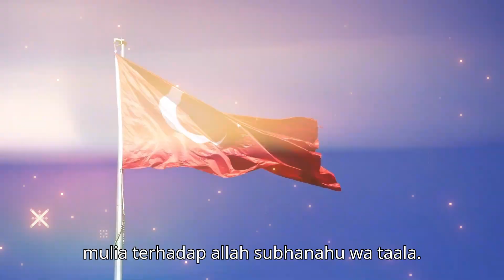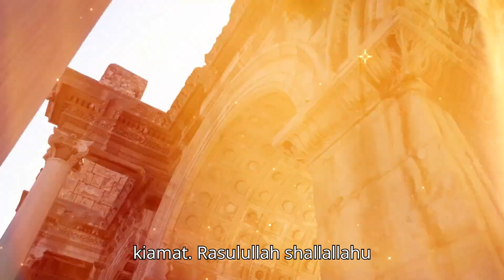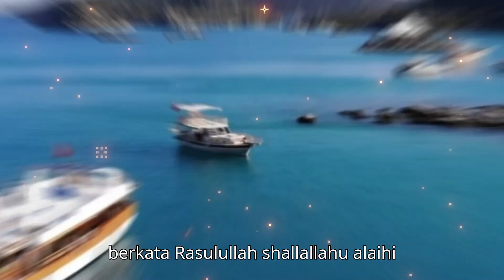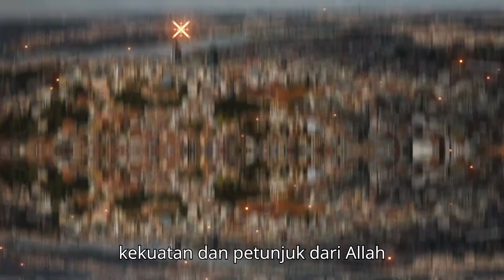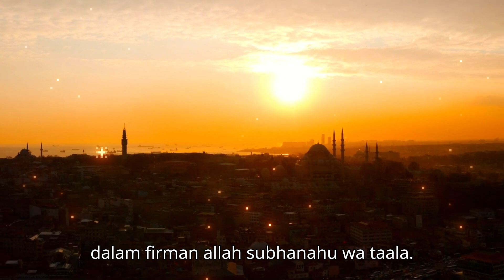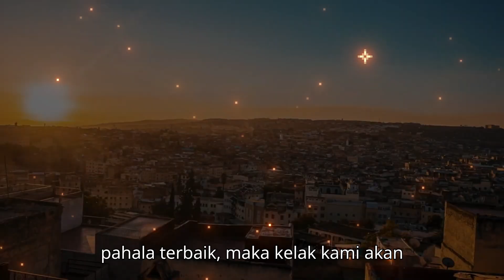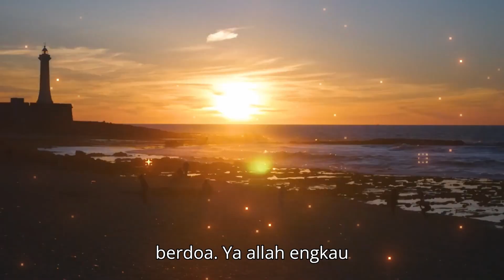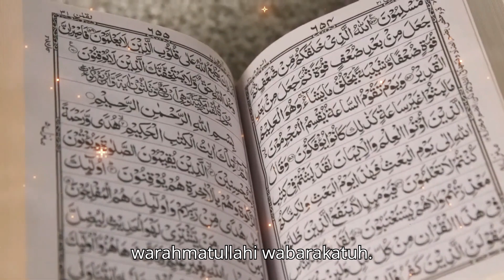KAJIAN ISLAMI : Akhlak Amalan yang Paling Berat di dalam Timbangan Seorang Mukmin pada Hari Kiamat